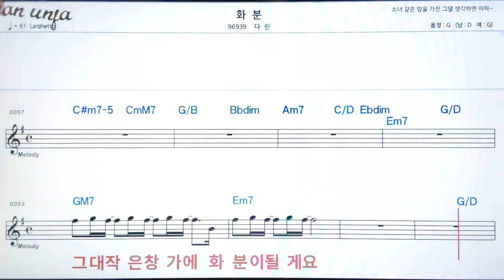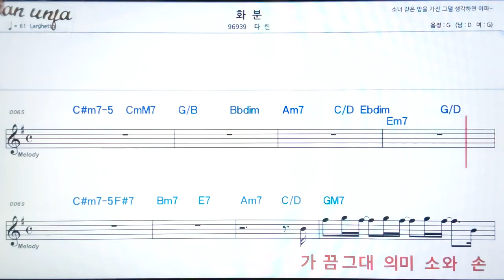화분/다린👍악보, 기타 코드,가사,Karaoke*가라오케 반주